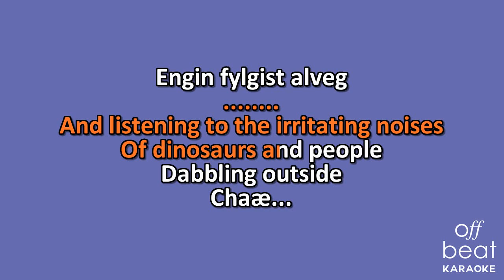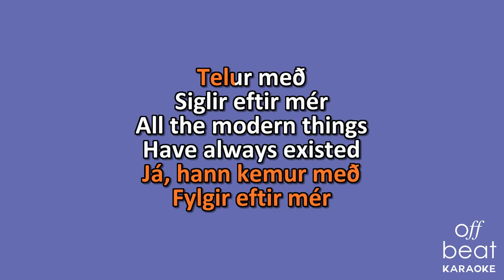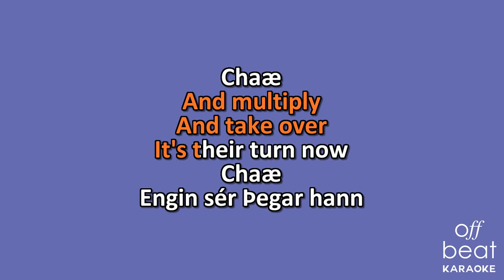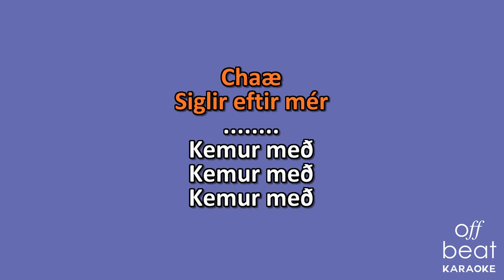Björk - The Modern Things (Karaoke Version; Down 2 Half Steps)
Karaoke version of the song "The Modern Things" by Björk off her 1995 album "Post."